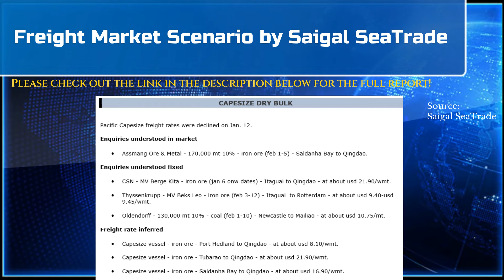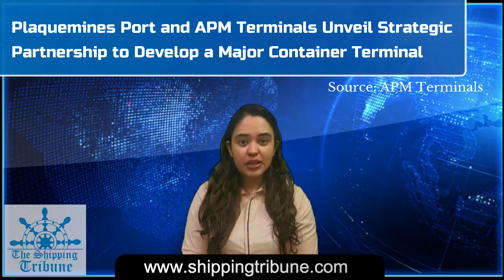Daily News By The Shipping Tribune - Jan 15th, 2024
Welcome to Daily News Updates by The Shipping Tribune. For the first time in the maritime industry, we bring to you the latest maritime daily news in a short form video format.